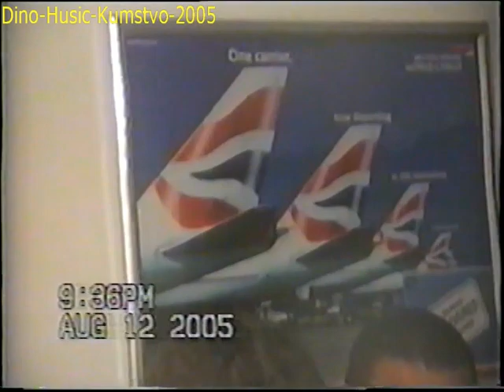Dino Rodendan Kumstvo 2005